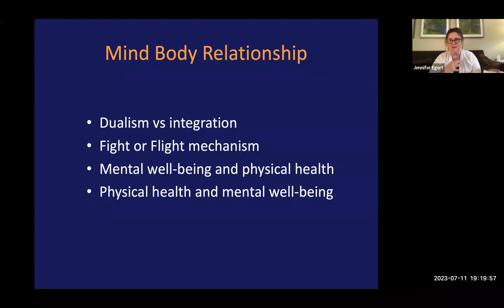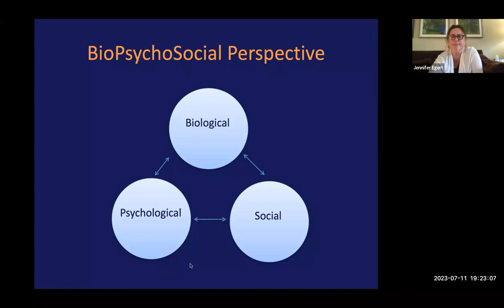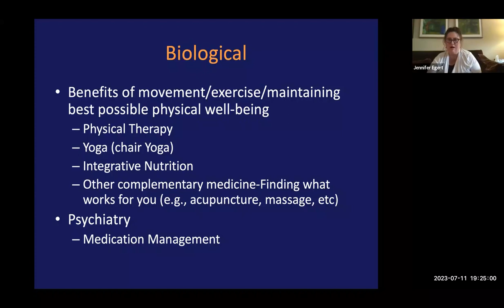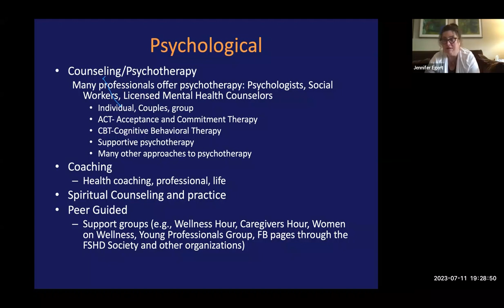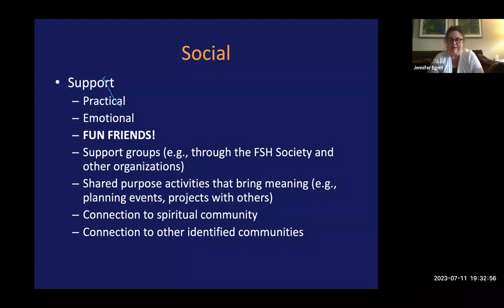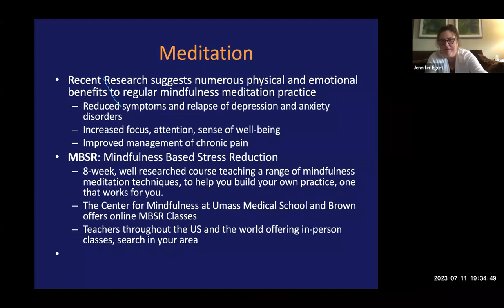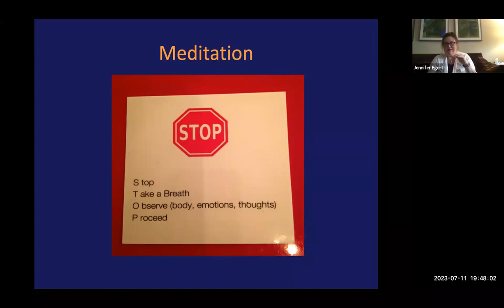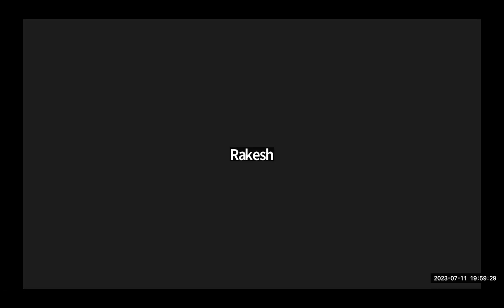Young Professionals, July 2023, Mind-Body Connection with Dr. Jennifer Egert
This month, we welcomed Jennifer Egert, PhD, as our guest speaker! Dr. Egert is a clinical psychologist with FSHD who offers mindfulness-based psychotherapy and workshops in Mindfulness Based Cognitive Therapy (MBCT) and mindful approaches to cope with stress and anxiety. She began her own personal study and mindfulness practice in 2002 and has trained in MBCT and Mindfulness Based Stress Reduction (MBSR) as well with other mindfulness-based psychotherapies such as Acceptance and Commitment Therapy (ACT) and compassion focused interventions.

Our Young Professionals group meets twice a month on the second Tuesday evening of each month and the fourth Saturday of the month during the day. You can join the group by visiting

FSHD Young Professionals is a social and support group focused on encouraging and empowering young adults impacted by FSHD. We created this space specifically for younger FSHDers to connect, collaborate, and provide networking opportunities. Whether you’re just graduating, starting a new position, or already on a career track, the FSHD Young Professionals group will help you develop a valuable network of friends facing similar challenges.

Visit The Gathering Place on our website, where you can find a variety of online communities that fit your needs